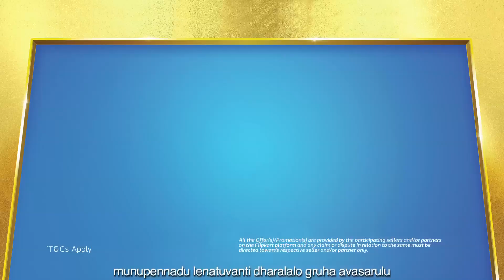With home essentials deals like this, Mahesh is ready to do an office makeover too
Get home essentials like bedsheets, curtains, paintings, kitchen essentials and more under ₹999 (also available with Flipkart Pay Later) when India’s biggest sale returns.